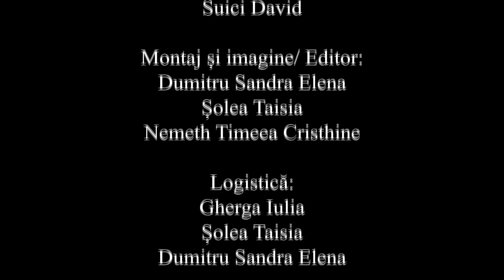LOGAMETRIC • Toate viețile pe care nu le-am trăit • Boovie 2023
Trailerul echipei LOGAMETRIC de la COLEGIUL NAȚIONAL "CONSTANTIN DIACONOVICI LOGA" TIMIȘOARA, TIMIȘ pentru cartea Toate viețile pe care nu le-am trăit de Anuradha Roy
Team LOGAMETRIC's trailer from COLEGIUL NAȚIONAL "CONSTANTIN DIACONOVICI LOGA" TIMIȘOARA, TIMIȘ for All the lives we never lived by Anuradha Roy